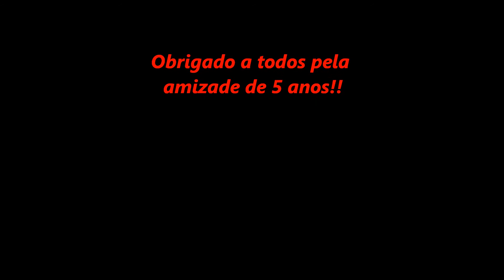Passeio de final de ano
Passeio com o pessoal do Triumph On Line em Sao Bento do Sapucai